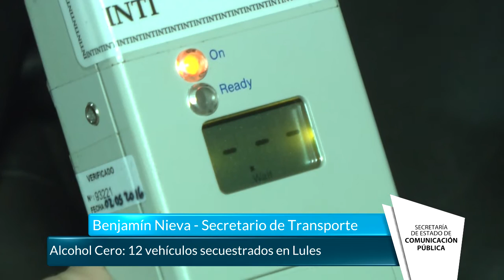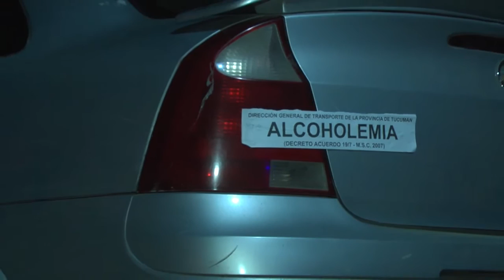Alcohol Cero: 12 vehículos secuestrados en Lules - Gobierno de Tucumán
La Ley de Alcohol Cero ya rige en todo el territorio tucumano y es por eso que desde la Secretaría de Transporte y Seguridad Vial se realizan controles en distintos puntos de la provincia, principalmente los fines de semana.
En esta oportunidad, según lo confirmó el titular de la cartera, Benjamín Nieva, fueron 12 los vehículos que se secuestraron por violar esta norma. En un control en Lules, Nieva afirmó que  “además de controlar la documentación, se tomaron muestras de alcoholemia. Hacemos tareas de concientización, pero también estamos aplicando la ley con todo el peso y el rigor”. En ese marco, se conoció que, además de los secuestros por infracciones a la ley de Alcohol Cero, también se labraron actas de infracción a la ley de Tránsito.
Alcohol Cero establece distintas sanciones y multas, siempre en función del alcohol en sangre del conductor. “En algunos casos se puede inhabilitar y, en otros retener la licencia de conducir; la normativa permite realizar una contraprueba a los 20 minutos de la primera realización” dijo Nieva. Y agregó: “hay un mensaje claro para que los conductores que hayan consumido bebidas alcohólicas no conduzcan”.